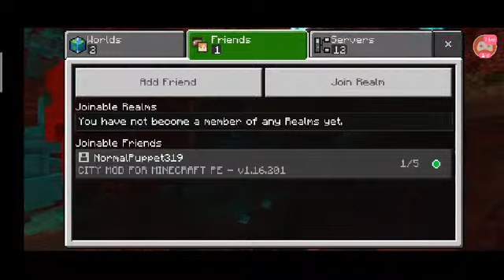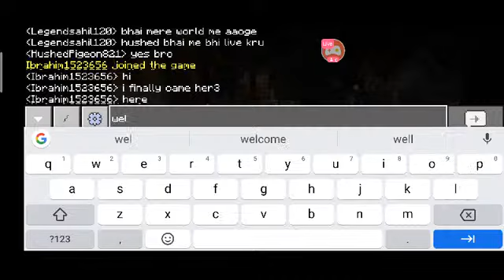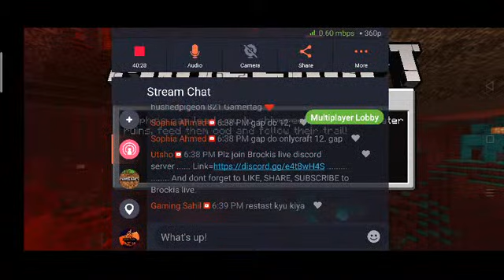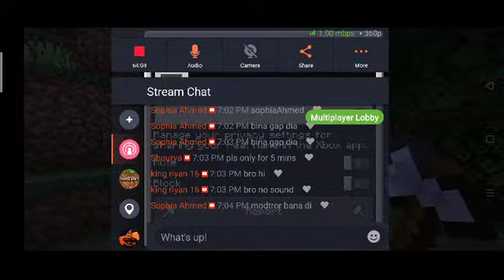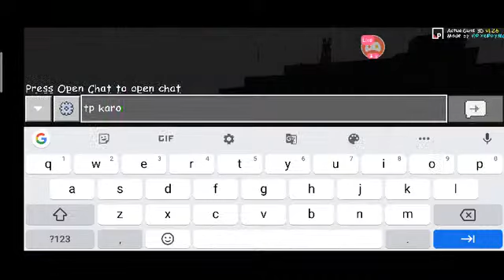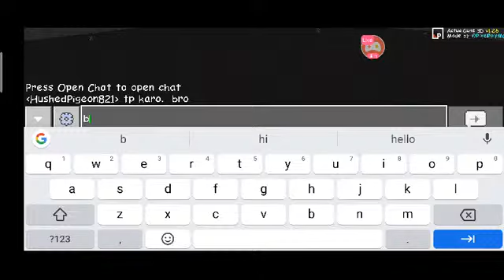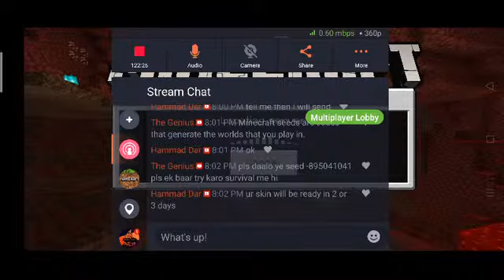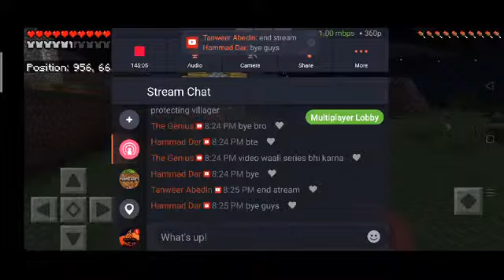Let's Make New World In Minecraft Pocket Edition, Let's have Some Fun In My New World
Today i am playing first time  minecraft pocket edtion
Follow me for more: